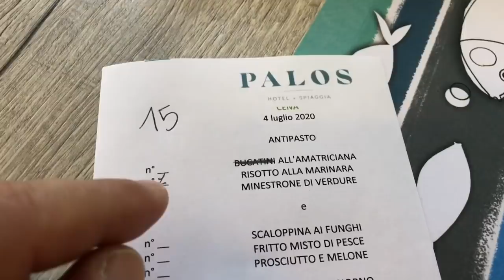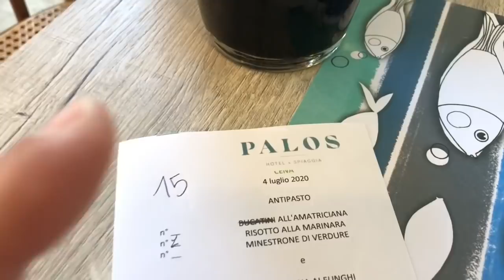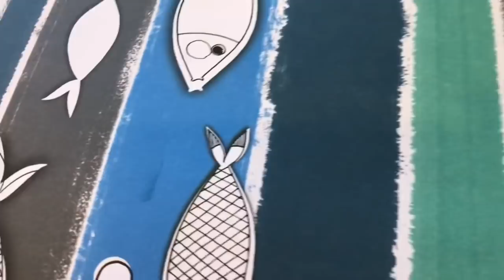CENA AL RISTORANTE E POI UN BEL GIRO PER NEGOZI E GELATO!!!! Vlog sabato 4 luglio 2020!!!!